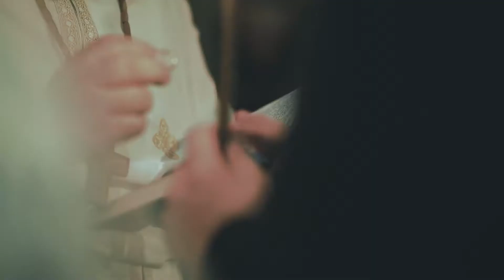30 ნოემბერი, 2018